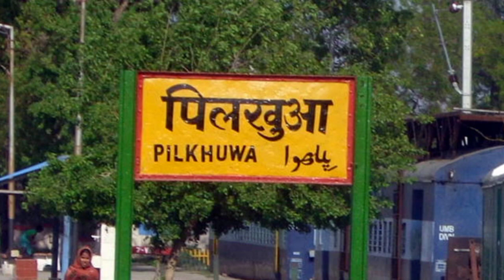क्या है कुमार विश्वास का असली नाम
कुमार विश्वास कहां के रहने वाले हैं
कुमार विश्वास का जन्म कहां हुआ था
कुमार विश्वास की पत्नी का क्या नाम है
कुमार विश्वास की बेटी
fact वीडियो